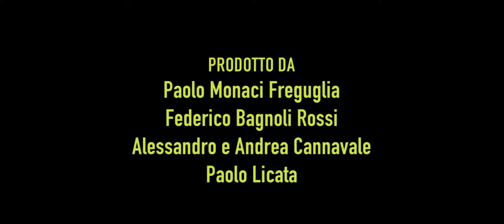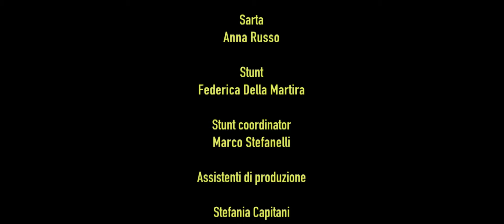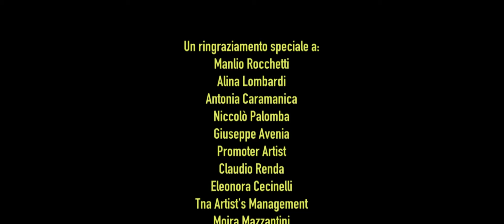SWEETHEART (2017)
POLIFEMO, GRAIN OF SAND ENTERTAIMENT, RUN FILM

SmileChild, Moonlight Pictures, Rai Cinema Channel

present

MARCO GIALLINI                                                VIOLANTE PLACIDO

                                             SWEETHEART

                                        Nicola Guaglianone

Director
Marco Spagnoli

Photography
Roberto Lucarelli

Editing
Jacopo Reale

Sound
Marco Mauti

Music
Max Di Carlo

SYNOPSIS

A woman dressed as Marilyn is waiting for her Elvis to come and rescue her on the top of a bridge in an empty today Rome. Their love story is not what it seems.

SWEETHEART
By Marco Spagnoli

Starring Marco Giallini and Violante Placido

Story and Screenplay: Nicola Guaglianone
Editing: Jacopo Reale
DP: Roberto Lucarelli
Sound: Marco Mauti
Production Design: Erminia Palmieri
Costumes: Rossella Aprea
Line Producer: Cosimo Cane
Produced by Paolo Monaci Freguglia, Federico Bagnoli Rossi, Alessandro e Andrea Cannavale e Paolo Licata

Lenght 8’